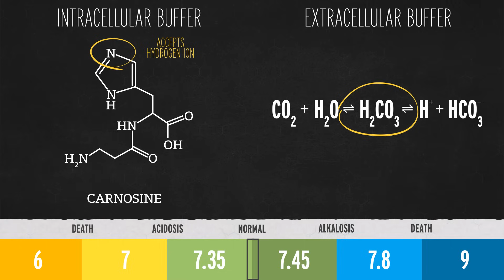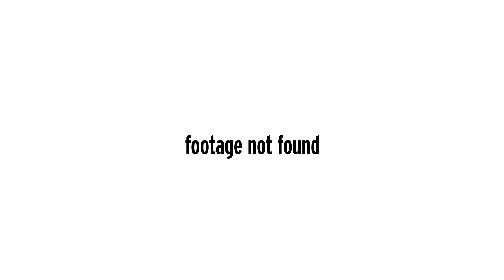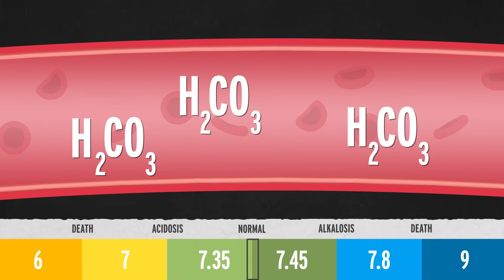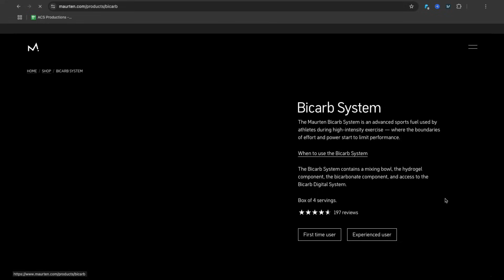The Performance Enhancing Drug They Can't Ban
In February 2025, a number of running world records were absolutely demolished by athletes who claimed they gained an edge through a common kitchen ingredient: baking soda. It sounds like pseudoscience, but incredibly, this trick might actually work… or make you violently ill. So of course, Alex had to try it.

If you're thinking about trying this, consult to your doctor first.

Producers:
Andrew Sobey
Elaine Seward
Darren Weaver

Writer:
Alex Dainis, Ph.D.

Hosts:
Alex Dainis, Ph.D.

Executive Producer:
Matthew Radcliff

Scientific Consultants:
Bryan Saunders, Ph.D.
Brianne Raccor, Ph.D.